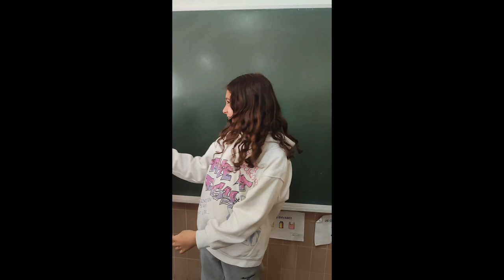Tik Tok 3. Somos MUS-E. CEIP Raquel Camacho. A Coruña. Galicia